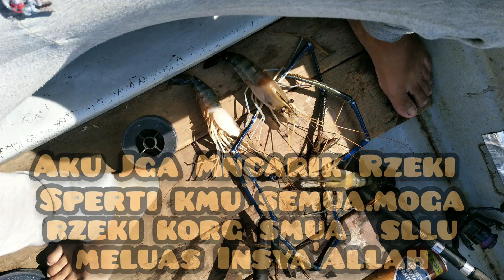UDANG GALAH Memancing Jenggo Di Perak Teluk Intan Strike Saja 😊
Assalammualaikum Bertemu Kasi Alhamdulillah Masih Bersyukur Pada Yg tak Jemu Support n bg semangat Semoga Rezeki Korang Semua lagi Meluas. Free takperlu dibayar